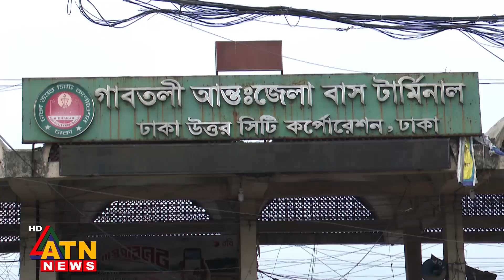শুরু হয়েছে বাসের অগ্রিম টিকিট বিক্রি | Advance bus ticket | ATN News